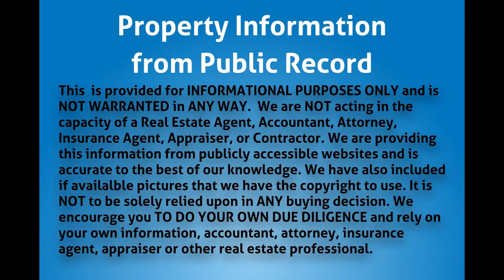5150 5152 NW 14th Ave, Miami, FL 33142